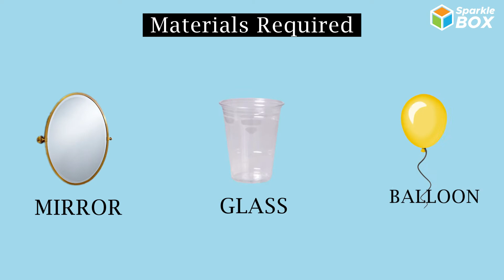Propagation of Sound | Grade 9 Science Experiment | Chemistry | SparkleBox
Watch this video to know the basics about Separation of Immiscible Liquids. Find out more in this video!

Sparkle box is an activity kit which supports children to learn concepts through a variety of engaging activities.